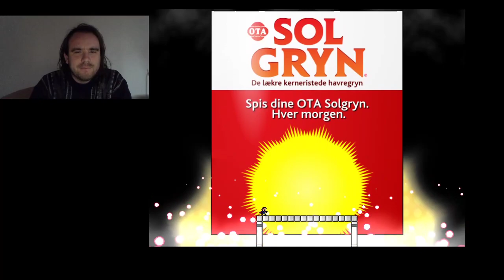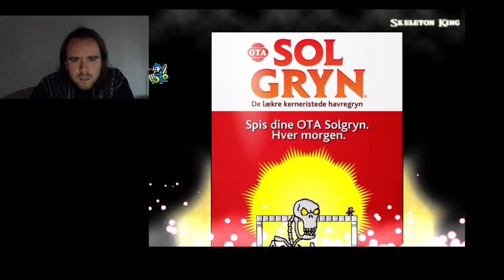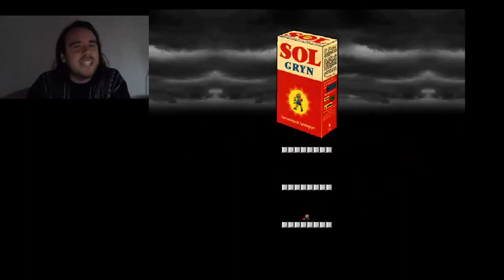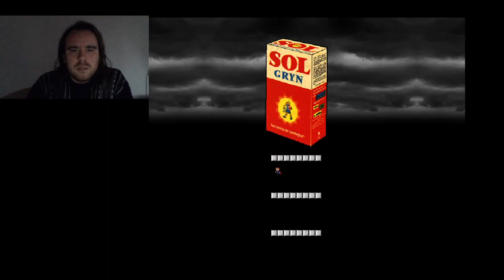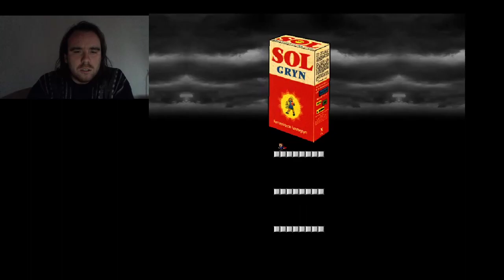L SZULTÁN VS SOLGRYN 1. RÉSZ I Wanna Kill The Kamilia 2 végigjátszás #12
Solgryn boss fight 1. fázis, egy hirtelen rendszerhiba leállította a videót.